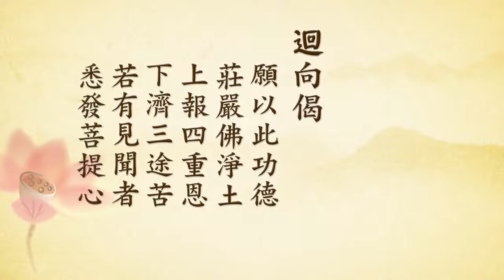沙彌十戒威儀錄要32丨定弘法師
B01-16-43 共52集 沙彌十戒威儀錄要（二次宣講）